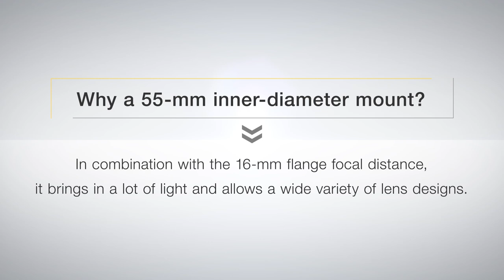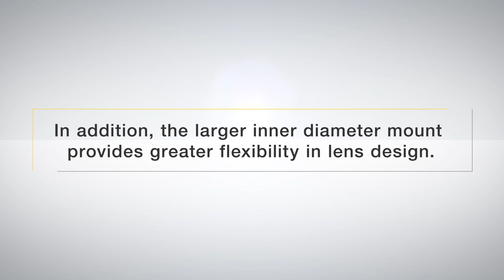Z mount system in animation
Watch and learn about the groundbreaking features of the amazing new Z mount system. See how a larger mount diameter and a shorter flange distance unlocks a new world of optical possibility. This revolutionary combination paves the way for flexibility in the design of lenses, allowing the NIKKOR Z mount lenses to deliver unprecedented depth and sharpness to your image creations. Explore your creative prowess with the new and innovative system from Nikon